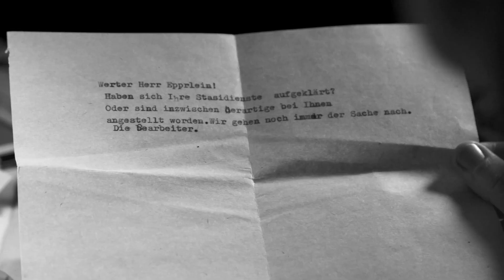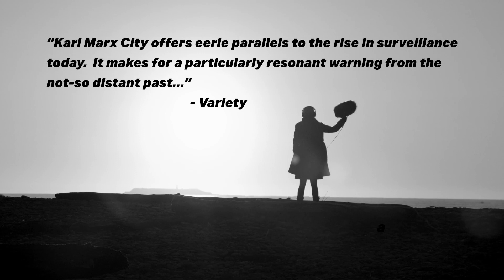„Karl Marx City ” Official Trailer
Director: Petra Epperlein, Michael Tucker